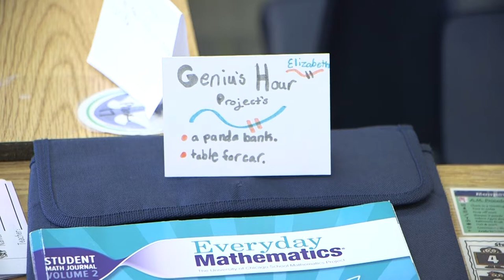WGVU Cool Teacher Tami Avink, Lakes Elementary, Rockford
WGVU celebrates Cool Teacher Tami Avink, Lakes Elementary, Rockford